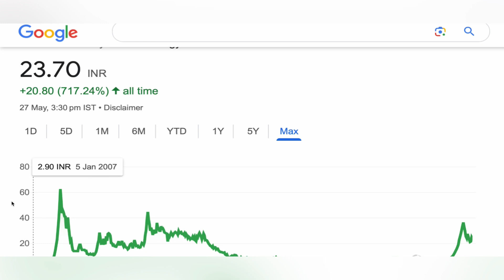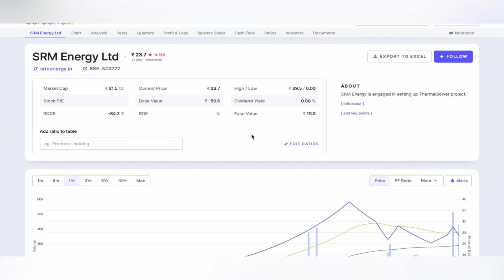SRM ENERGY SHARE ANALYSIS STOCK BIG UPDATE ✴️ SRM ENERGY SHARE NEWS BIG UPDATE TARGET 28-05-2024